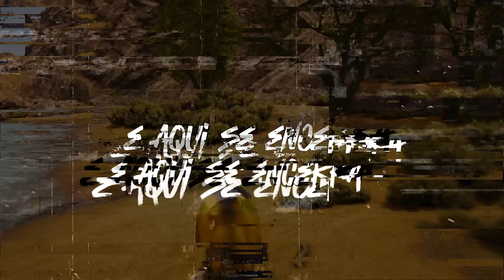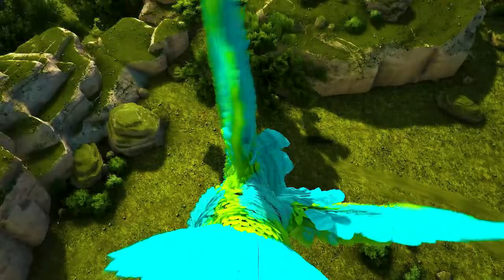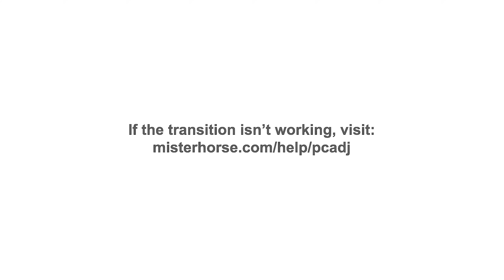PASSEI 500 DIAS EVOLUINDO MAIS VIVO UMA NOVA HISTORÍA A CADA 100 DIAS